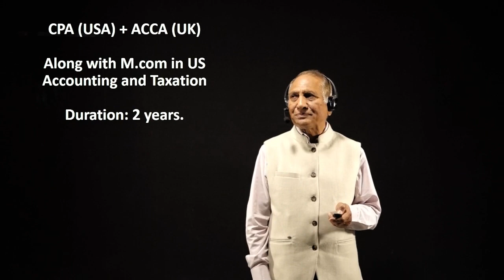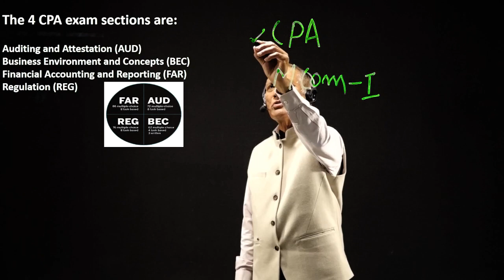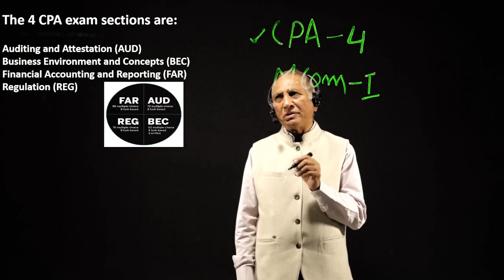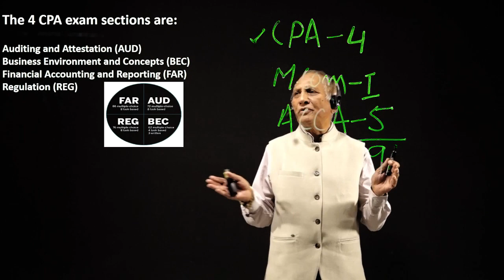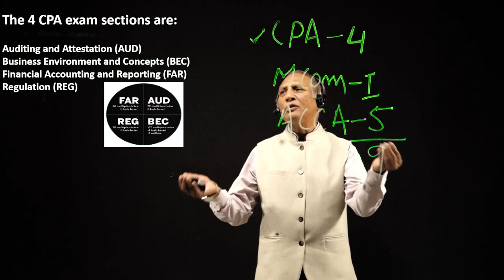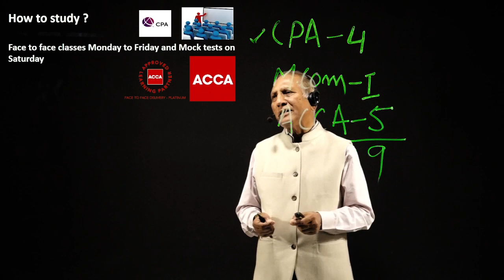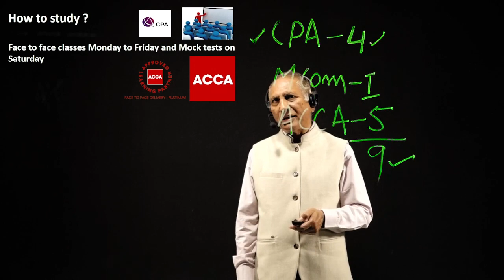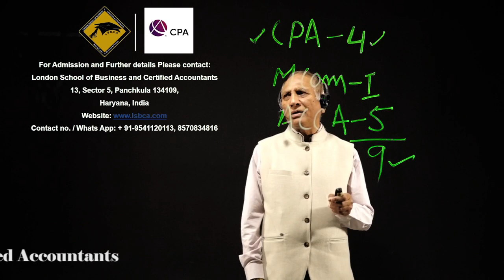Why B.com qualified is going AbroadFor Further Study | ACCA with LSBCA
London School Of Business & Certified Accountants

London School Of Business & Certified Accountants was founded in 2006. LSBCA has been teaching professional courses such as ACCA, CAT/FIA, IFRS etc. since 2006. A 16 years of Legacy. A number of our qualified students are working in Big 4, top MNCs, and International Banks in India and Abroad.

LSBCA is inviting you to join ACCA Global Professional course while you are working. You can attend Classes of ACCA by online according to your suitable time or attend regular classes.

3 Modes  of  Studying :--
🌟 Monday-to-Friday regular classes and Saturday Mock Tests (both online & offline)

✅ Highly Dedicated & Experienced Faculty (face-to-face)
✅ ACCA Free Registration
✅ Regular Mock
✅ Test on CBE Practice Platform
✅ Books included
✅ Placement Assistance
✅ Interview preparation
✅ Training Assistance
🌟ACCA self-paced learning + Quizzes + Mock Tests

✅ Rich Learning Lectures(online)
✅ ACCA Free Registration
✅ Exam Kit Questions
✅ Repeat access
✅ e-books (Kaplan) included / Paper book on demand
✅ Quizzes & Mock Tests
✅ Customized Performance Management
🌟 ACCA self-paced learning with Mentor Support + Quizzes + Mock Tests

✅ ACCA Free Registration
✅ Highly Dedicated & Experienced Faculty (Mentor Support)
✅ Rich Learning Lectures(online)
✅ Exam Kit Questions
✅ Repeat access
✅ Quizzes & Mock Tests
✅ Customized Performance Management
✅ Doubt Sessions with your mentor
✅ Training
✅ Placement Assistance
👉Or Contact at:-+91–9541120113, 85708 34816